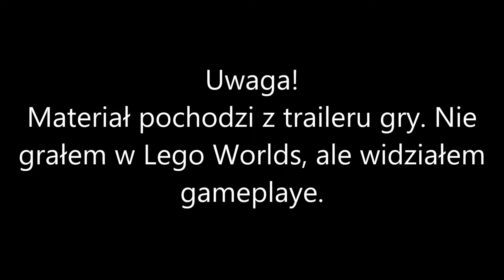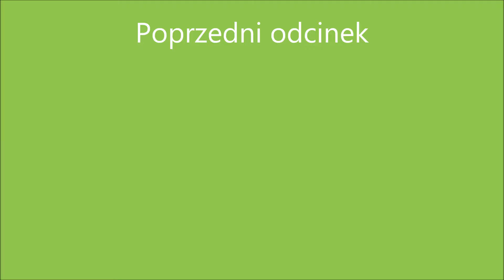Oczekiwania wobec gry Lego Worlds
Nadal nie działa mi mikrofon, więc po cichu wam opowiem o moich oczekiwaniach co do gry Lego Worlds. Miłego oglądania (filmik i muzyka pochodzi z trailera Lego Worlds)